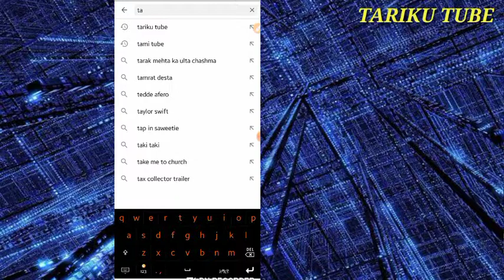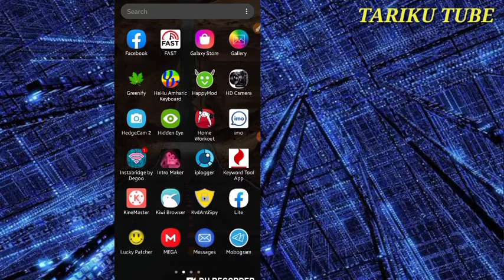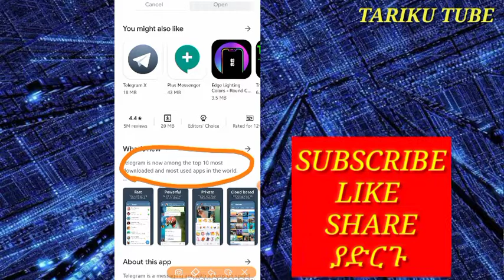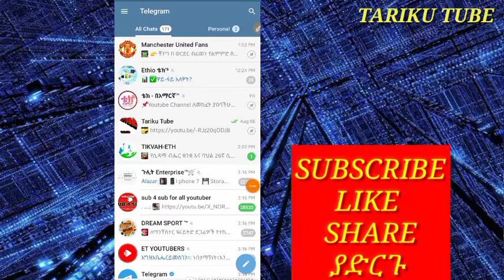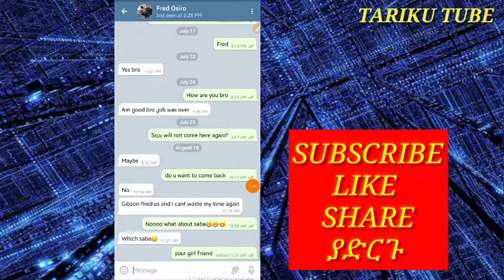Ethiopia: ኢሞ ለምኔ |ቴሌግራም ቪዲዮ መደዋወያ ይዞልን መጣ| New Telegram video call August 16, 2020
abrelo hd, abrelo hd youtube, ethiopia, ቤት ውስጥ ቁጭ ብላችሁ በ Youtube ብቻ በወር 200.000ሺ ብር $6000 ዶላር እንዴት መስራት ይቻላል, በአዲሱ ህግ መሰረት ገንዘብ የሚሰራ የዩትዩብ ቻናል አከፋፈት 2020, መኒታይዝ ለመሙላት ላስቸገራቹ, How to create YouTube channel 2020, ከሳቃቹ ተሸነፋች, abrelo youtube, ashruka, የዩቱበሮች ቁልፍ ሚስጢሮች, ቤታችሁ ቁጭ ብላችሁ በ Youtube ብር ለመስራት ከፈለጋችሁ, YouTube ቻናል መክፈት, lij bini, babi, teddy afro, zetenegnaw shi, zehabesha, Lij bini tube, yesuf app, ገንዘብ, የዩትዩብ ቻናል አከፋፈት 2020, የዩትዩብ ቻናል አከፋፈት, አብሬሎ, tst app, youtube promotion ፊልሞችን የሚያሳዩ አፖች, መሳቅ አይቻልም ልጅ እያለው እንዴት ነኝ ከሳቃቹ ተሸነፋች, abrelo hd, ethiopia, አብሬሎ, ashruka, ከሳቃቹ ተሸነፋቹ, Try Not to Laugh Ethiopia, በነጻ, 5 ምርጥ የፊልሞችን የሚያሳዩ አፖችን በነጻ ያወርዱ, netflix alternative apps for android, abrelo hd youtube, samri fani, 5 best free Websites to Watch movies, M4ufree, አዳዲስ ፊልሞችን በነጻ በስልካቹ ፣ በላፕቶፓቹ የምታዩበት እና የምታወርዱበት መላ መጣ, ሳምሪ በእርግዝና ያየችው ስቃይ ፍትፍታ ፋኒ ሳምሪ እንኳን ደስ አላችሁ, Fmovie, 123movies, ToDayTvSeries, Soap2day, ሙዚቃን በቤትዎ በድንቅ ድምፃዉያን, miko mikee, 5 best free movies sites ዩቱብ ፊልም, ዩቱብ, ዩቱብ አከፋፈት, ዩቱብ ያለ ኢንተርኔት, ዩቱብ ሊንክ, ዩቱብ ቻናል, ዩቱብ ስንት ይከፍላል, ዩቱብ ለመስራት, ዩቱብ ሰብስክራይብ, ዩቱብ ላይቭ abrelo hd, abrelo hd youtube, ethiopia, ቤት ውስጥ ቁጭ ብላችሁ በ Youtube ብቻ በወር 200.000ሺ ብር $6000 ዶላር እንዴት መስራት ይቻላል, በአዲሱ ህግ መሰረት ገንዘብ የሚሰራ የዩትዩብ ቻናል አከፋፈት 2020, መኒታይዝ ለመሙላት ላስቸገራቹ, How to create YouTube channel 2020, ከሳቃቹ ተሸነፋች, abrelo youtube, ashruka, የዩቱበሮች ቁልፍ ሚስጢሮች, ቤታችሁ ቁጭ ብላችሁ በ Youtube ብር ለመስራት ከፈለጋችሁ, YouTube ቻናል መክፈት, lij bini, babi, teddy afro, zetenegnaw shi, zehabesha, Lij bini tube, yesuf app, ገንዘብ, የዩትዩብ ቻናል አከፋፈት 2020, የዩትዩብ ቻናል አከፋፈት, አብሬሎ, tst app, youtube promotion